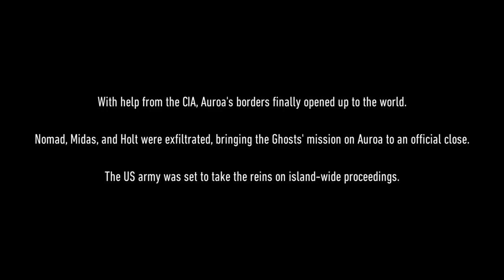SCOTT MITCHELL HUNTS DOWN BODARK!!! Operation Motherland| Ghost Recon Breakpoint - Episode 1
Appreciate the LOVE & SUPPORT!!!